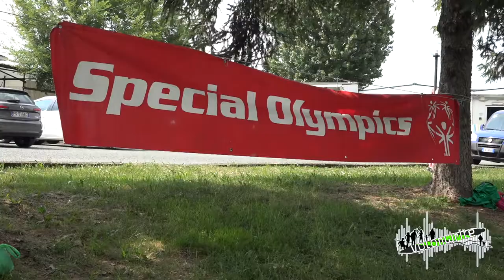Special Olympics con Federica Flumeri - le interviste di Volonwrite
Federica Flumeri è l'atleta torinese che rappresenterà l'Italia agli Special Olympics, Movimento globale che, attraverso lo sport unificato, sta creando un nuovo mondo fatto di inclusione e rispetto, dove ogni singola persona viene accettata e accolta, indipendentemente dalla sua capacità o disabilità.
Stiamo contribuendo a rendere il mondo un posto migliore, più sano e più gioioso – un Atleta, un volontario, un membro della famiglia alla volta.